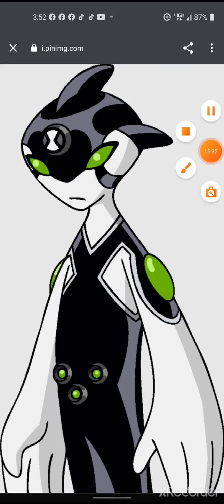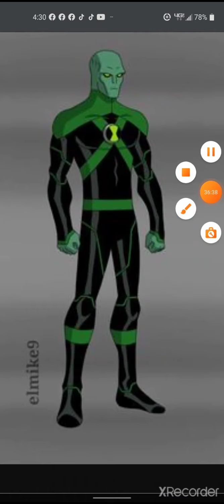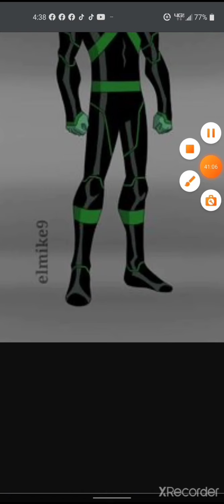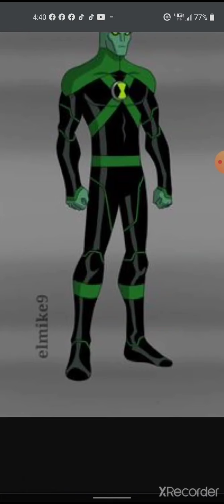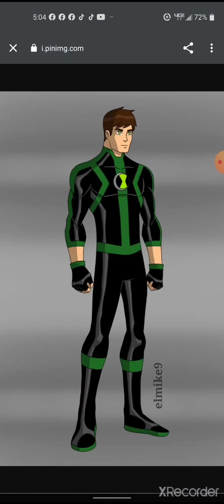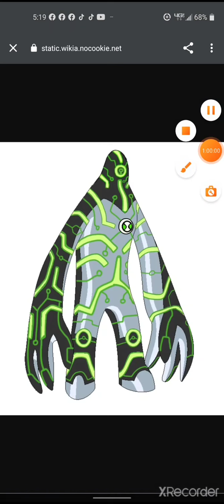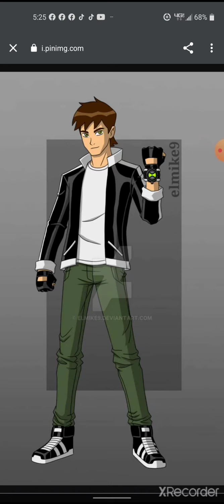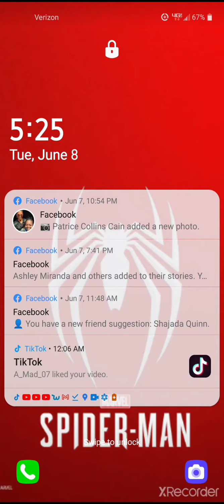What if Ben 10 was in Young Justice part 1